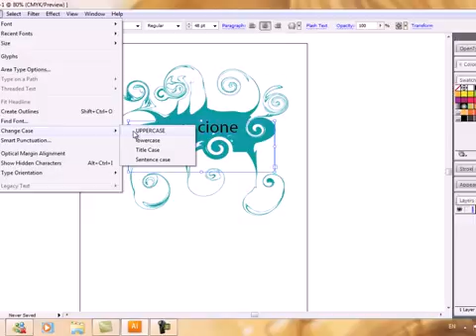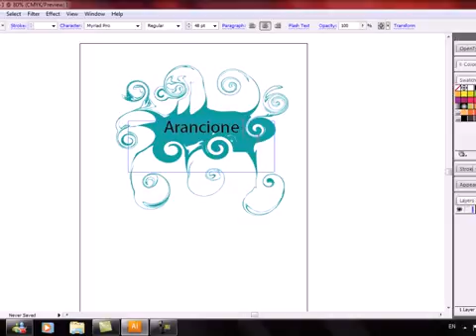illustrator:การจัดรูปแบบตัวอักษร